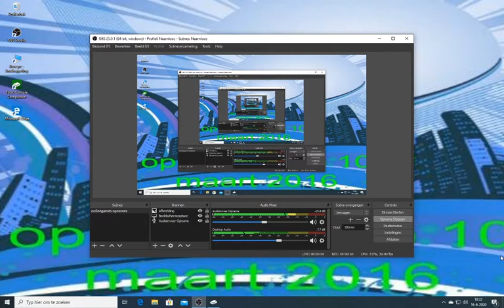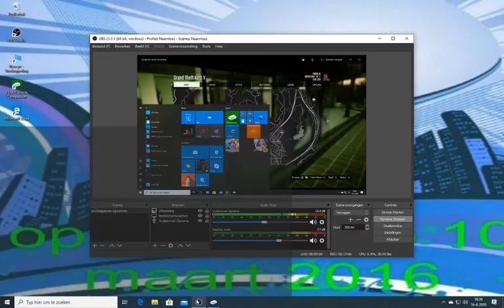gta5# 60 de zestigste